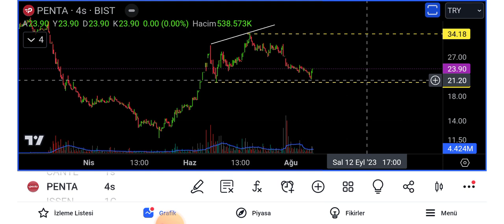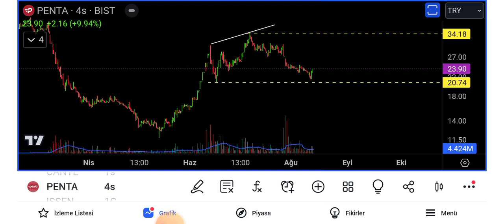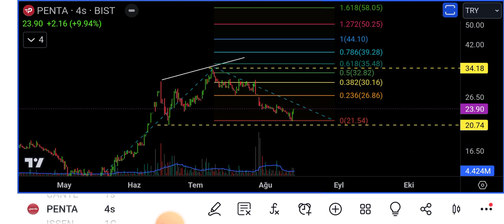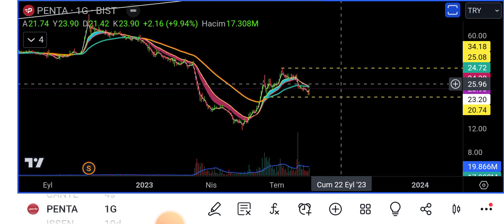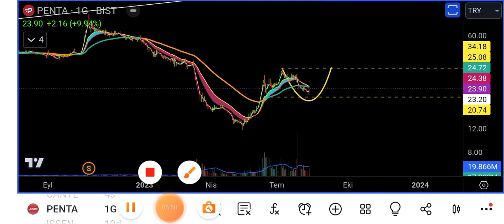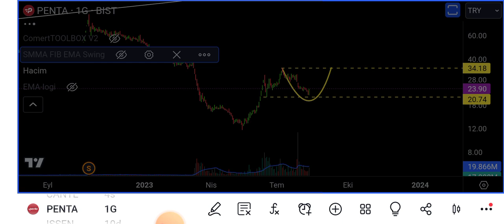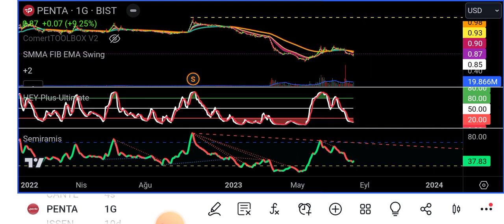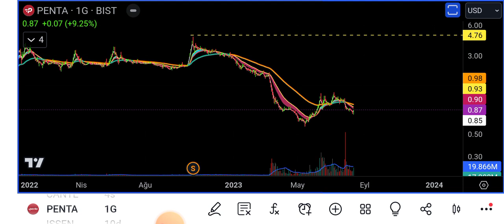PENTA HİSSE ANALİZİ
Penta hisse senedi genel durum incelememiz videomuzda bu videomuzda teknik açıdan hissenin karşılayabileceği direnç bölgelerini tespit etmeye çalıştık herkese iyi seyirler diliyorum 🙏